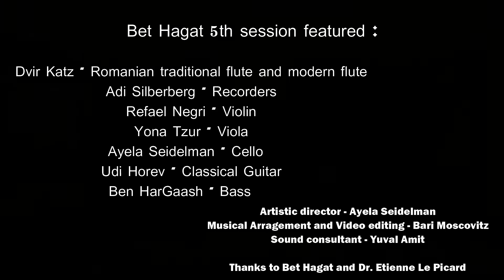Trisker Rebn's Nigun- Bet Hagat Session 5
Recorded on April 9th, 2019, Bet Hagat Session 5 ('Trisker Rebn's Nigun') is like a brief musical time capsule: recorded during a time without distancing and masks, of happy musicmaking in a shared enclosed space, no hand sanitizer waiting near the coffee station- almost a different world.  But the joy and hope, vitality and resilience of the timeless nigun performed here is even more relevant and resonant now than before: A modest but vibrant ray of light in these strange days of lockdown and uncertainty.

Inspired by and recorded at Bet Hagat, a center for thought and art in Jerusalem that embodies interreligious and intercultural coexistence, the Bet Hagat Sessions celebrate the vitality and honesty in live performance.  Recorded in entire takes in the Bet Hagat library, in front of a small audience, the Sessions include collaborations between distinguished musicians from Israel and abroad and members of Ensemble Bet Hagat, an international Ensemble- specializing in early jewish music- whose members are prominent performers, teachers and educators in both Israel and Italy.

Bet Hagat Session #5: Trisker Rebn's Nigun
Recorded live at Bet Hagat, April 9th, 2019

Musicians:
Dvir Katz - Romanian traditional flute and Modern flute
Adi Silberberg - Recorders
Refael Negri (Italy)-  Violin
Yona Tzur - Viola
Ayela Seidelman- Cello
Udi Horev - Classical Guitar
Ben Hargaash- Bass Guitar

Credits:

Artistic direction and text- Ayela Seidelman
Musical arrangement and Video editing - Bari moscovitz
Sound cosultant - Yuval Amit

Special thanks to Dr. Eitan Lepicard of Bet Hagat for his friendship and support!

ניגון הרבי מטריסק  - סשן בית הגת #5

הוקלט לייב בספריית בית הגת ב9.4.2019

 : נגנים
דביר כץ - חליל רומני וחליל מודרני
עדי זילברברג - חליליות
רפאל נגרי - כינור
יונה צור - ויולה
איילה סיידלמן - צ'לו
אודי חורב - גיטרה
בן הר געש - באס

ניהול אומנותי - איילה סיידלמן
עיבוד מוסיקלי ועריכת וידאו - ברי מוסקוביץ
ייעוץ סאונד - יובל עמית

אנסמבל בית הגת הינו אנסמבל בין לאומי חדש, המתמחה במוסיקה יהודית עתיקה ופועל בתוך בית הגת: מרכז לתרבות והגות בין דתי היושב בעין כרם

תודות מיוחדות לד"ר איתן לה פיקארד ובית הגת, קרן ירושלים, ומכון תרבות איטליה